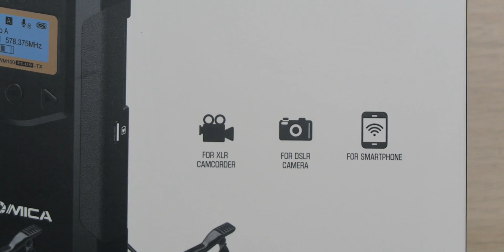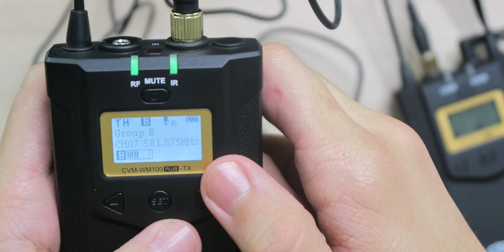UNBOXING | Comica CVM-WM100 Plus 48-Channel Professional UHF Microphone System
- Sign up for eBates and get cashback when you shop online! FREE $10 bonus just for signing up!